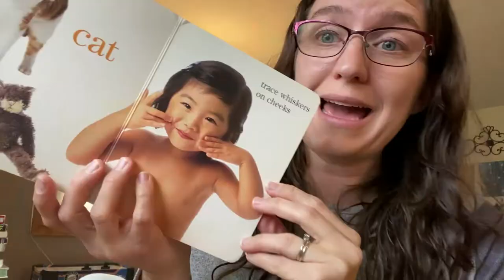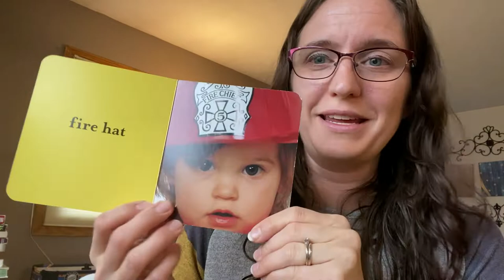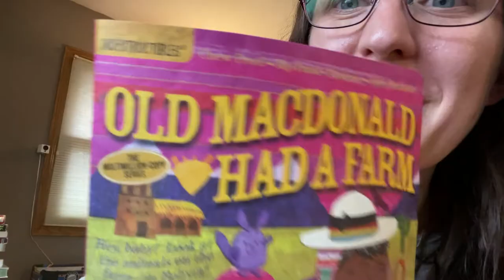AMAZING BOOKS YOU'VE NEVER HEARD OF | 0-6 Months | Our Favorite Books Part 1 | Genius Babies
WHAT and HOW to read to a newborn or baby!

Books Mentioned:
Baby Signs Series

Anne Geddes

Margaret Miller